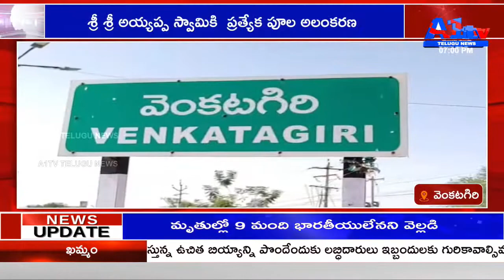శ్రీ శ్రీ అయ్యప్ప స్వామికి ప్రత్యేక పూల అలంకరణ|| A1TV TELUGU NEWS